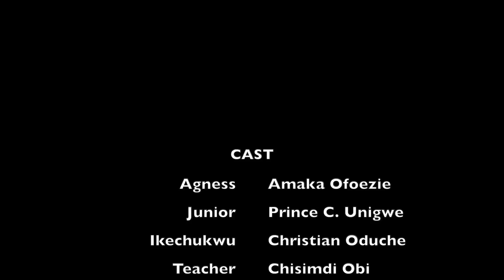Dying Husband (Lawanson Family Show)